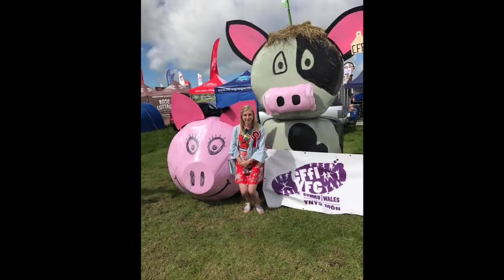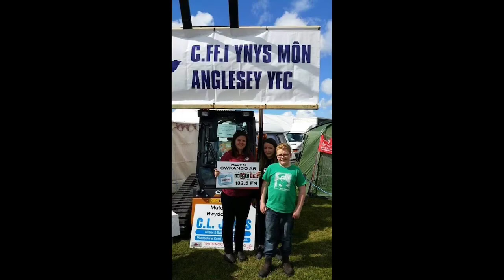Fideo Sioe Môn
Young Farmers